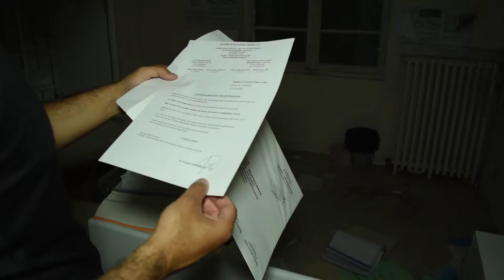Visite d'une maison de retraite abandonnée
Filmed & Edited by Lofone

Caméra : Nikon D5500, Nikon 18-300mm